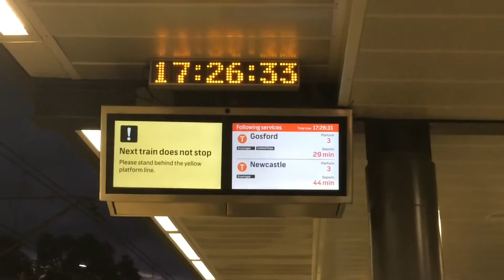Sydney Trains On Location Episode 586: Epping at Night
Filmed On: Friday 8/7/2016